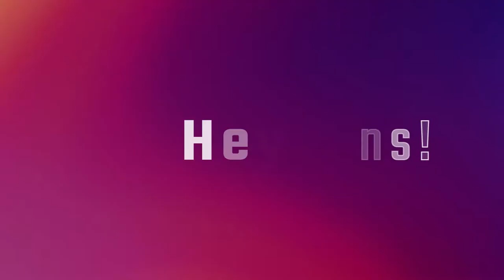TSU Football Season Tickets Commercial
Season Tickets for 2017 Football season are on sale now